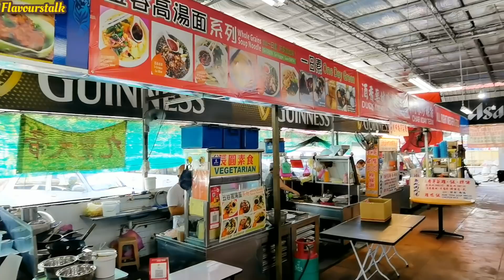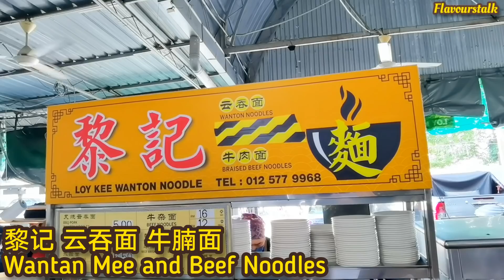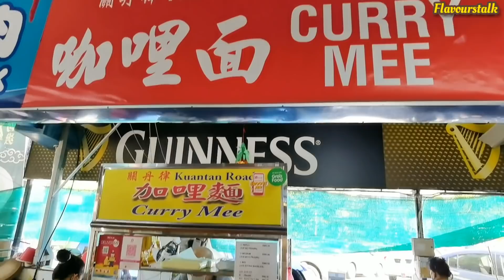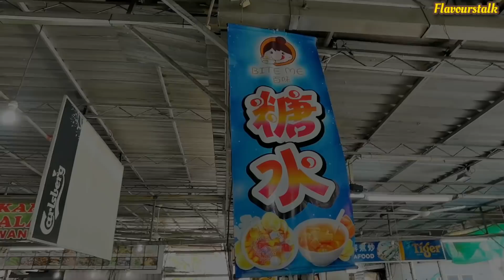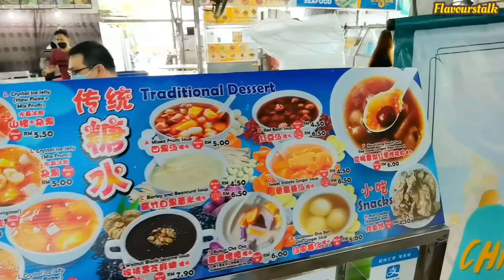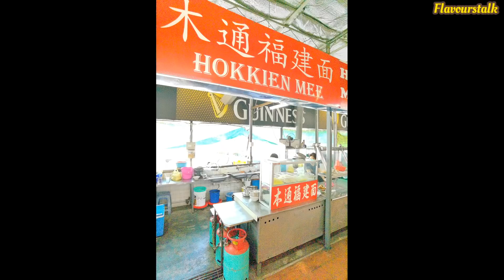大白鲨里出了名六十年的木通福建面关丹律咖喱面云吞面糖水 The Shark Famous Hokkien Mee Curry Mee Wantan Mee Desserts Penang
Hock Chai’s Flavourstalk
YouTube Video ：

@The Shark
192, Jalan Burma, Kampung Syed, 10350 George Town, Pulau Pinang